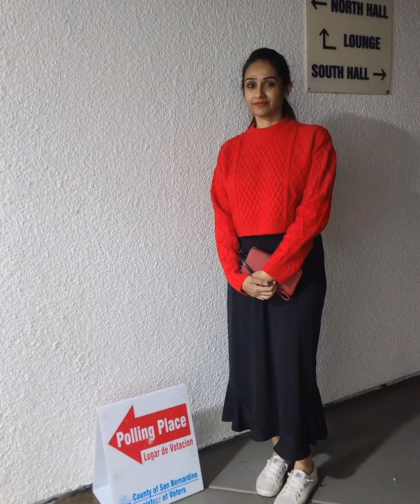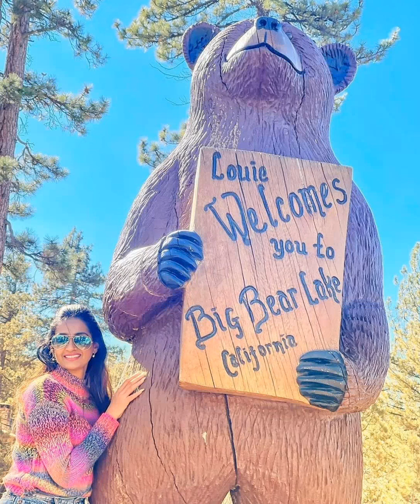Actress laya in modern outfit